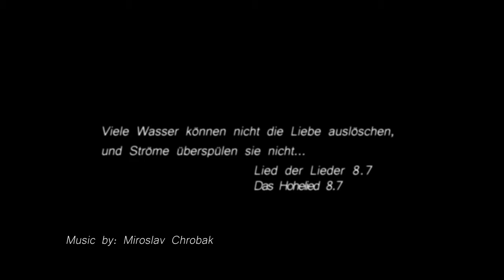PRE WEDDING VIDEO | Ein Video vor der Hochzeit, für die Hochzeit 👰🤵 | before wedding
Heute hat 🎥👰🤵 mein Bruder Jonathan seine Judith geheiratet. Für diese Hochzeit wurde ich im Vorfeld gebeten, ein Video anzufertigen, welches das Glück des Paares zur Darstellung bringen soll und was dann zur Hochzeit abgespielt wird. Nach dem Motto: man heiratet nur einmal, habe ich mit meiner Frau zusammen keine Mühen gescheut diesen Hochzeitsfilm umzusetzen. In einem nächsten Video verrate ich alle Einstellungen, die ich in diesem Hochzeitsvideo eingestellt habe, und alle Kameras samt Zubehör und Objektive. Viel Freude beim Ansehen!

👉 Dieses Gimbal wurde verwendet *
👉 Zu 90 Prozent habe ich mit diesem Objektiv gefilmt *
👉 Sony A6400*